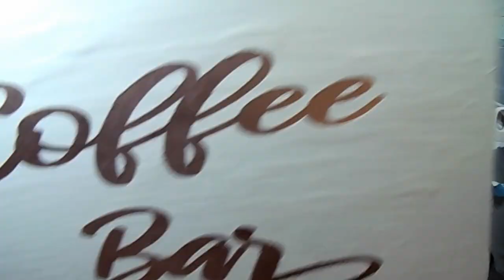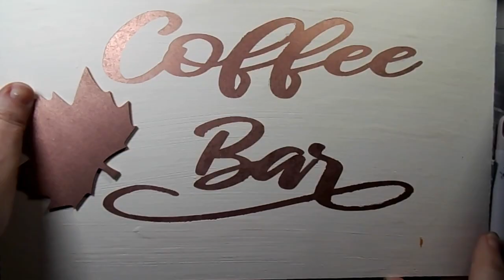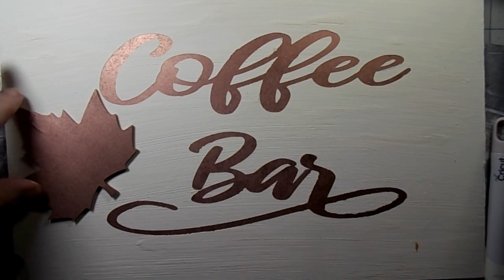☕ Dollar Tree DIY | coffee bar ideas dollar tree | Fall DIYS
If you love coffee. These quick Coffee Bar updates are for you. Update your Coffee bar with a few items from the Dollar Tree. The Dollar tree has many nice jars or containers you can use for your  coffee bar. Such a neat way to update your coffee bar.
This is part of a great collab and cause.
to give to the cause of breast cancer awarness and research
Host @TheresaBDIY
Cohost @mackenziemill

DIY1 Pumpkin containers
Jar
Dollar Tree small pumkin
Copper Spray paint

DIY 2 Tray, lid, pumpkin
Tray and canning jar lid
Copper Spray paint

DIY3 Coffee bar sign
Sign
Stickers or stencil vinyl 25ft
Ivory Chalk paint

0:00 Intro
0:14 DIY 1 Pumpkin canisters
2:23  DIY 2 Tray,lid,pumpkin
2:45  DIY3Coffee Bar Lid
7:37 One more look